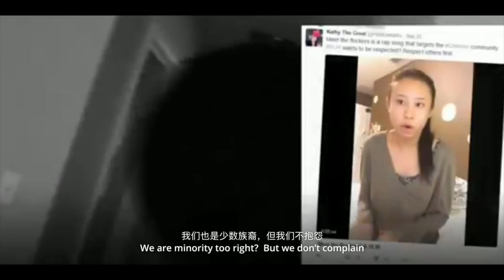Short Film Trailer: THE WEEDS. Directed by Gaofeng Tian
THE WEEDS, 12min., USA
Directed by Gaofeng Tian
The name of this film is Wild Grass, just like the fate of Chinese Americans.In 2004, the Philadelphia government promulgated the curfew law, mainly restricting the restaurants opened in residential areas to stop operating before 11 pm. In the following 14 years, 96% of the tickets issued by the police station were given to Chinese restaurants. This racially discriminatory law enforcement case was sued by the Chinese restaurant owner against the city government of Philadelphia in 2017. In 2018, the Federal Supreme Court announced that the Chinese restaurant won the case. Thus ending the 15-year discriminatory bill.